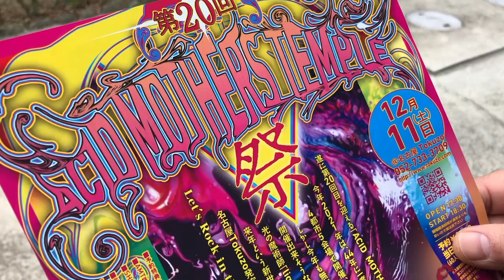Kawabata Makoto "The way of 20th Acid Mothers Temple Festival" [from AMT Festival PV 2020]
This is complete version of Kawabata's parts of "20th Acid Mothers Temple Festival" PV.
"The way of 20th Acid Mothers Temple Festival"
[directed by Kawabata Makoto]
Kawabata practice at playing guitar for AMT Fest... but he was completely burned out and lost all memory...
He roams a forest, and he got a cup of coffee. Then he saw "Mokito" on a cup... suddenly he remember his name "Makoto"...and finally he remember all.
Also he remember his mission "Search for two Dogus (clay image  in prehistoric Japan)". He tries to search by dowsing... finally he find!
Two Dogus unite to make a twin headed Dogu! This is a symbol of 20th Acid Mothers Temple Festival.